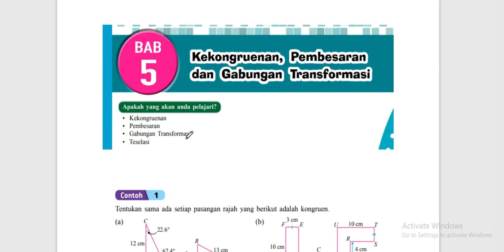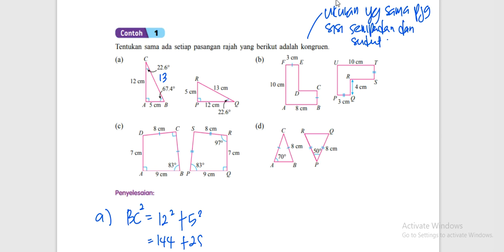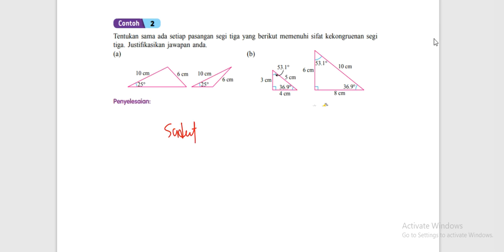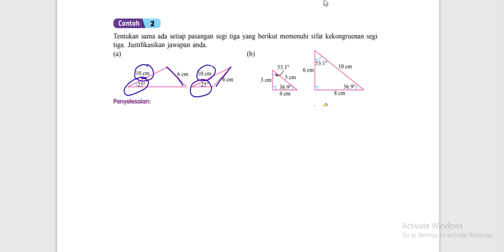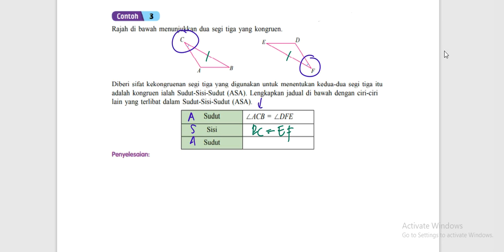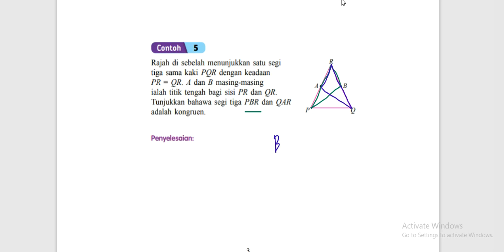MATEMATIK KSSM Tingkatan 5 : kekongruenan, Pembesaran Dan Gabungan Transformasi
cikgu Doakan semua ank murid cikgu berjaya